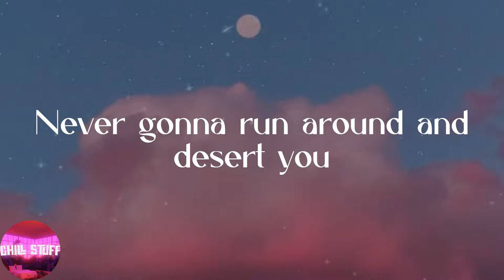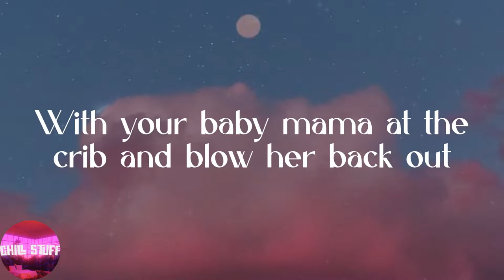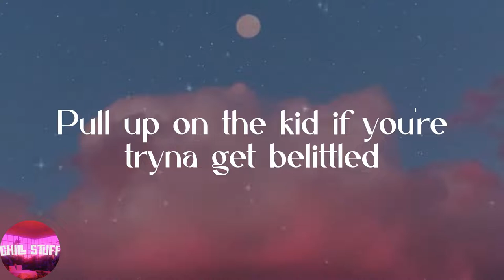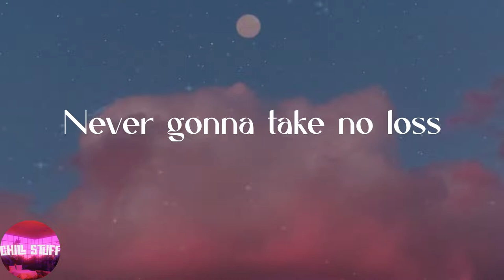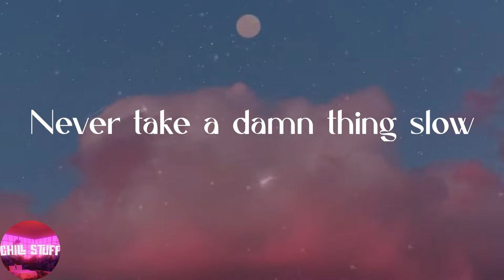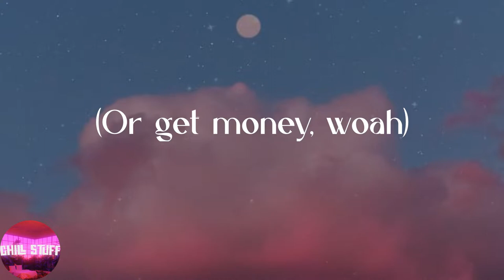Yung Gravy - Betty (Get Money) (Lyrics)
❣️Lyrics:
Uh, ayy
Drop it
(Get money)
(Get money)
(Get money)
(Disco weapon)